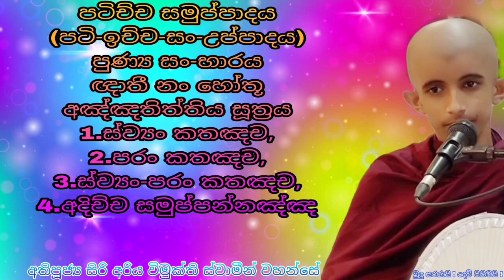පටි ඉච්ච සං උප්පාද Patichcha Samuppadaya සිරි අරිය විමුක්ති ස්වාමීන් වහන්සේ Siri Ariya Vimukthi Himi